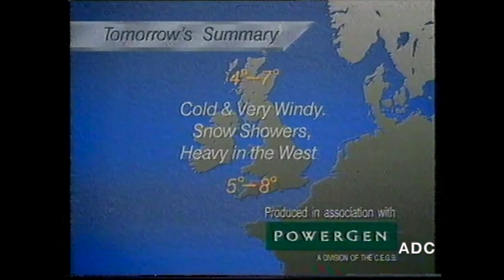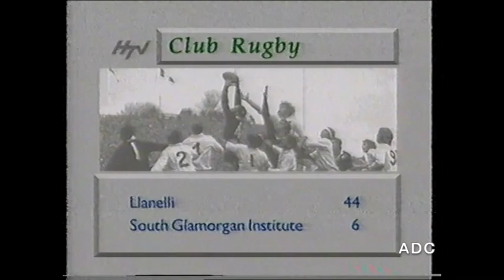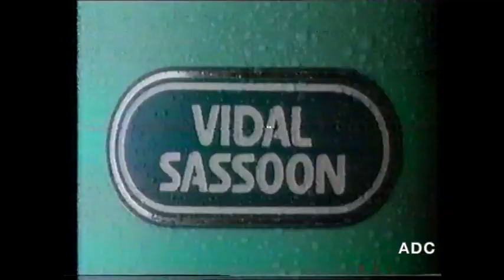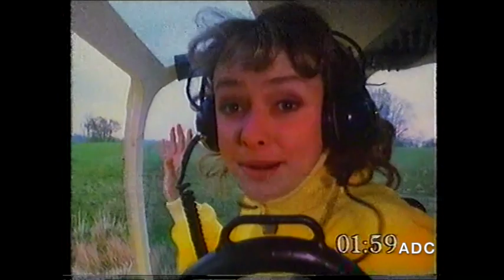HTV Wales HTV News, trailer, adverts & Arfon Haines Davies in-vision 7th February 1990